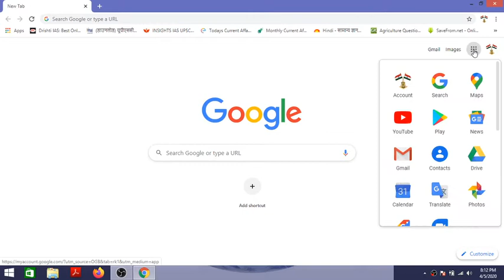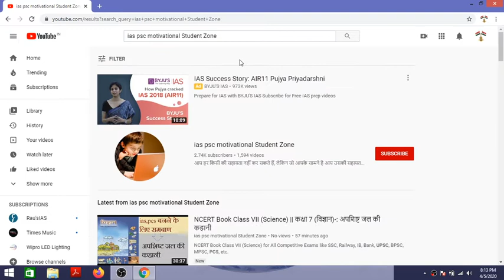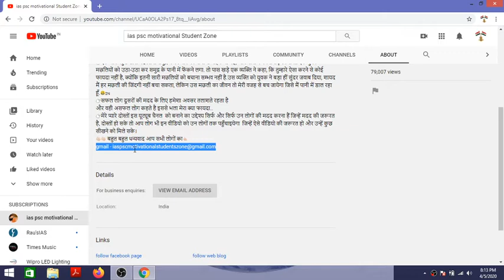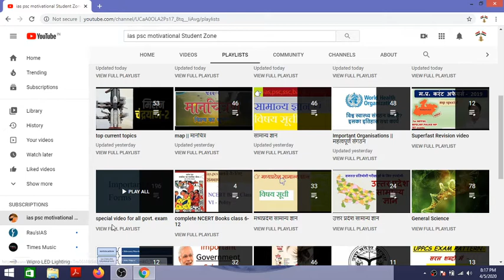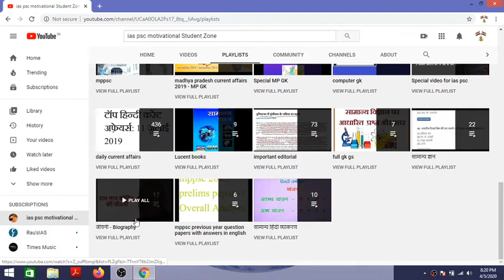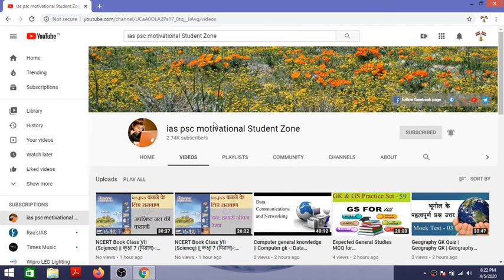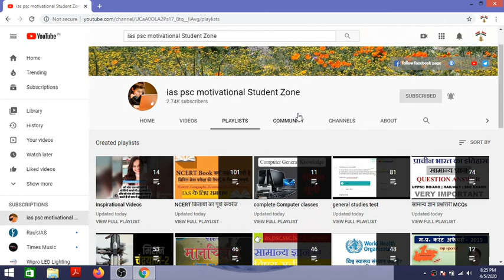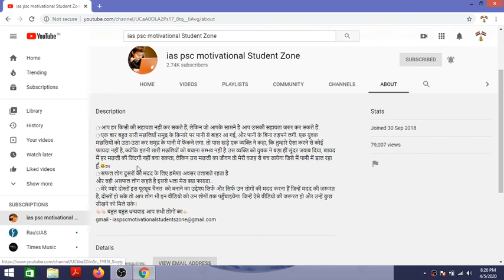मैं आशा करता हूँ कि इस कक्षा में ,आप सभी को आपके सवालों के जवाब मिल गए होंगे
I hope you all got answers to your questions in this class.